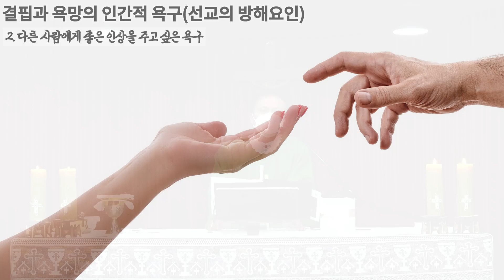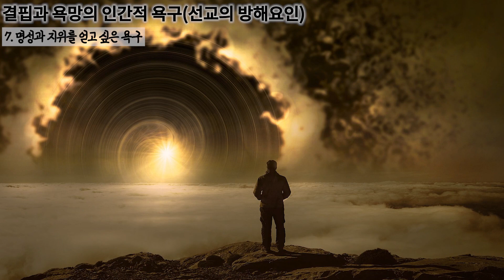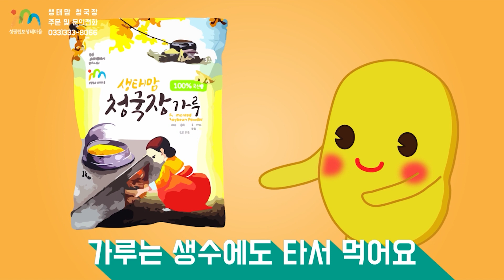22/11/07 상담소장 박현민 베드로 신부 주일미사 강론: 평신도 사도직을 위한 성찰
비공개 사연은 방송 불가이기에 공개 사연만 받습니다.